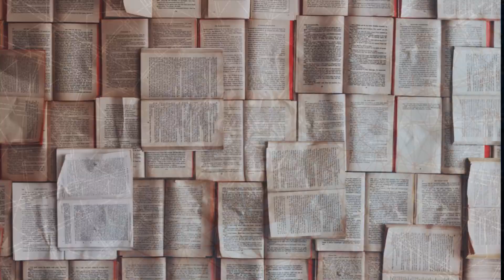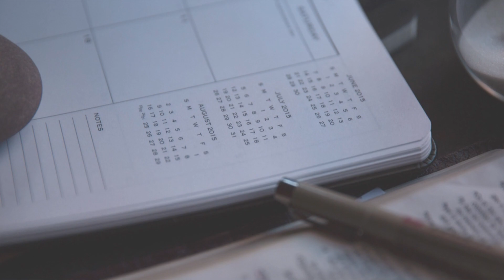Polacy nie wierzą w brak koronawirusa w Polsce ?!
Wsparcie kanału na dalszy rozwój